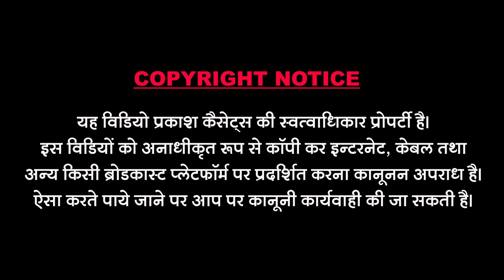सुता राणा सुख नींद | मीरा भजन | जलाल खा | Sutha Rana Sukh Niand | Meera Bhajan | Jalal Kha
Song : Sutha Rana Sukh Niand
Singer : Jalal Kha
Music Lable : Prakash Cassettes
Category :Devotional
Sub Category : Rajasthani
Director & Editor : Bhavesh Sundesha
Producer : Dharmendra Sundesha